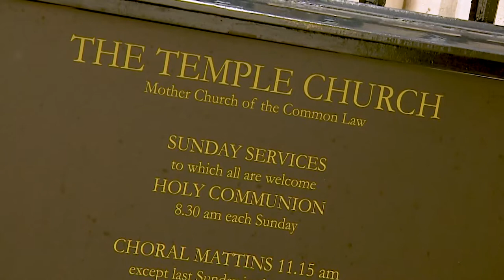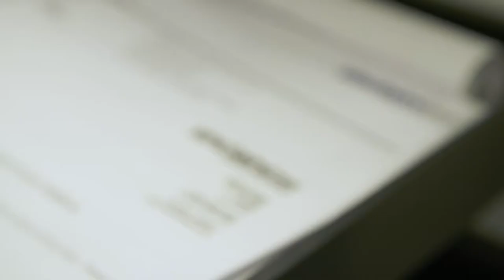SINCLAIRS LEGAL EAGLES EPISODE 3 FINAL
The final episode of our search for an apprentice. The winner will train to become a solicitor with Sinclairslaw.